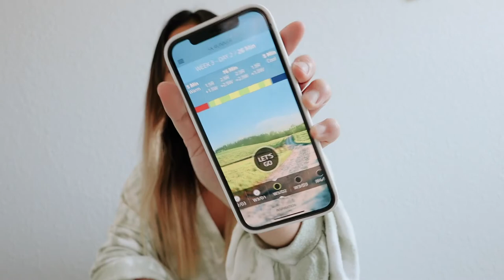couch to 5k, getting honked at, how to get up early... FitnessJourney​​​​​​​​ WEEK 62 UPDATE!!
In this FitnessJourney update I talk about my running progress! I include topics like the couch to 5k running app, getting honked at while running, and how to get up early. I have always struggled with getting up early and this week was hard, but I did it and got up! The couch to 5k running app now has me running for longer periods of time which I never thought I could do. Thanks for joining me on my running journey!!

Alex Jayne
3050 Dyer Blvd.